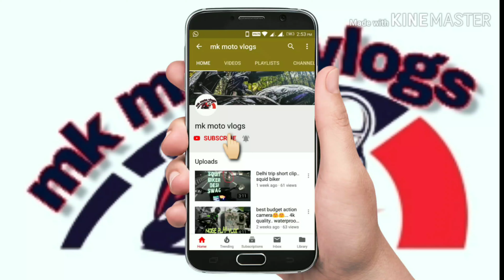bajaj pulsar 220 modification || 2016 model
Hello  frinds

Welcome my youtube channel mk moto vlog mera name hai monish khan.

Agar aapko video achchi lagi ho to plz like karna mat bhulna...
Video se judi koi bhi jankari chahiye to mujhe comment kar sakte ho main replay jarur kar dunga...